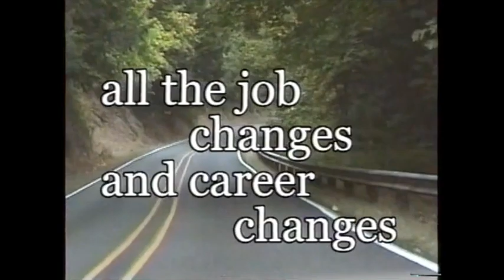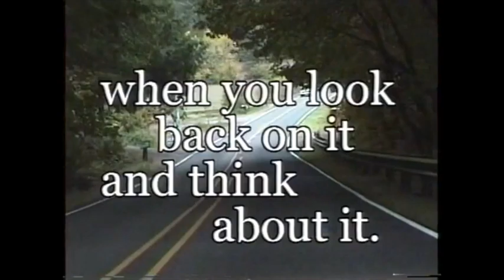Twenty years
How time flies